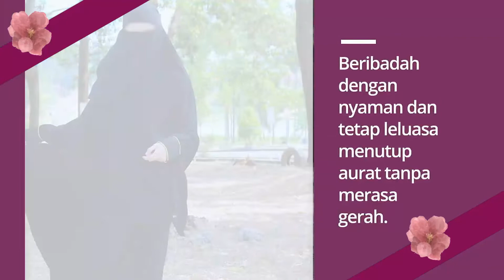Bahaya Dosa Tatkala Sendirian - Ustadz Abdurrahman Al-Amiry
KAJIAN AL-AMIRY

Support dakwah dan operasional Kajian Al-Amiry, dengan berinfak dakwah melalui: Rekening BNI Syariah: 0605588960 a.n Yayasan Kajian Al Amiry (Kode bank: 427)